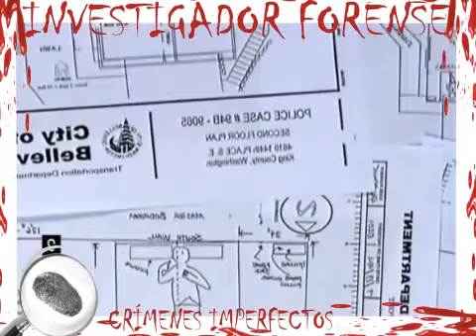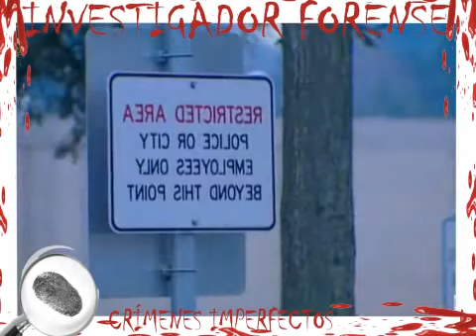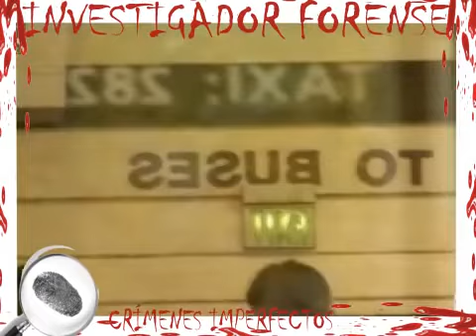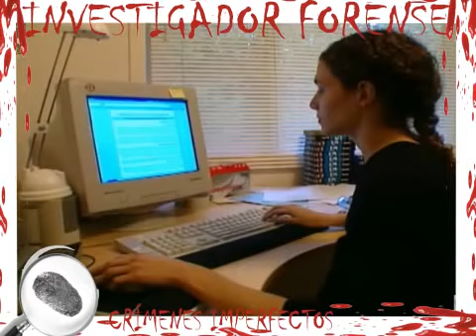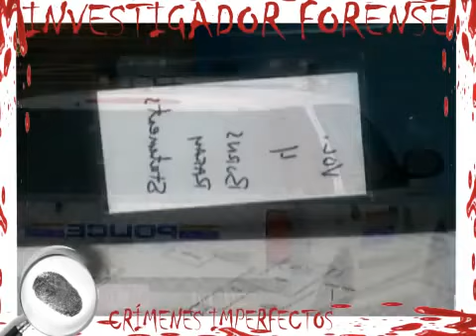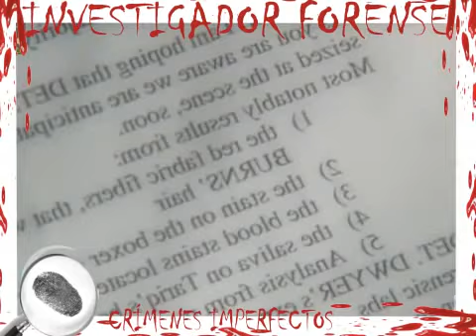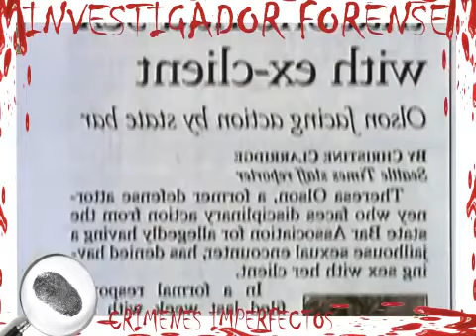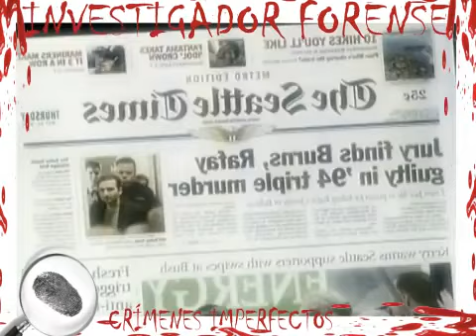Crimenes Imperfectos - Retorcida trama (Edición I.Forense)